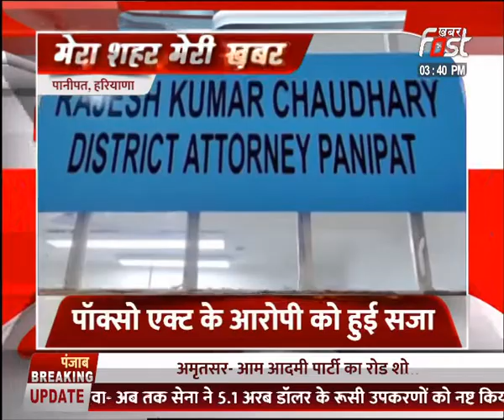मेरा शहर मेरी खबर- देखिए हर शहर से लेकर गांव की खबर सिर्फ खबर फास्ट पर